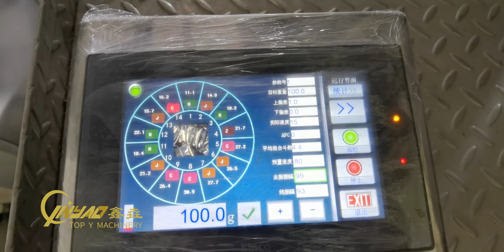Horizontal Packing Machine with multihead weigher